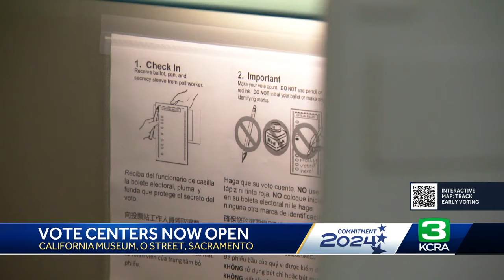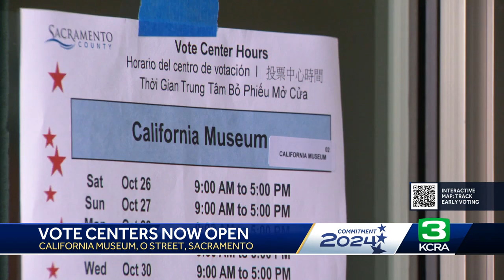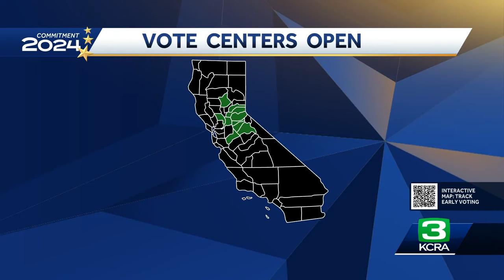Sacramento County vote centers work to make voting accessible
This weekend, vote centers opened in 29 California counties to make it easier for people to cast their ballots in person.